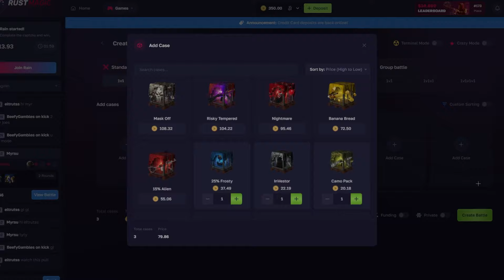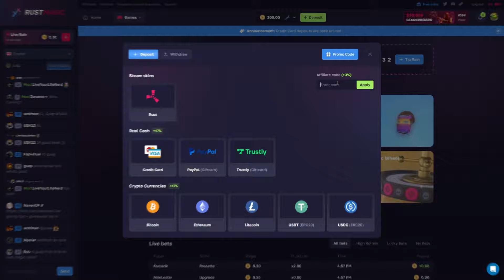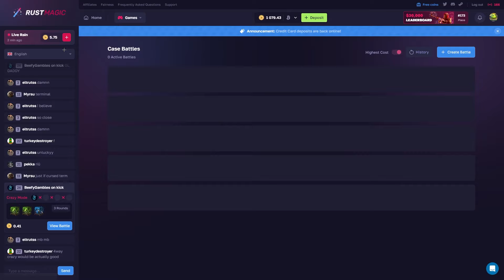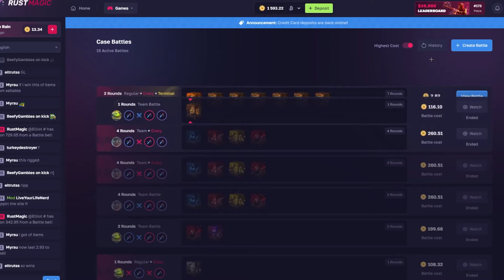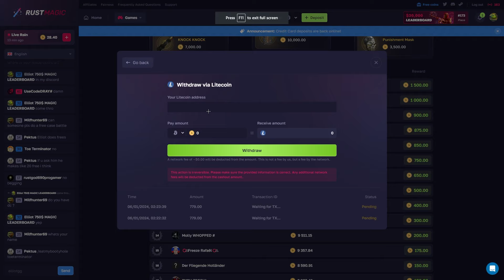WE COULDNT STOP WINNING RARE RUST SKINS! - rust gambling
Today we are rustmagic! They hooked us up with 600$ in the balance to record todays video! They are a new rust gambling website with a bunch of cool features! We headed straight over to the case battle to test things out!
we won some in rare rust skins!